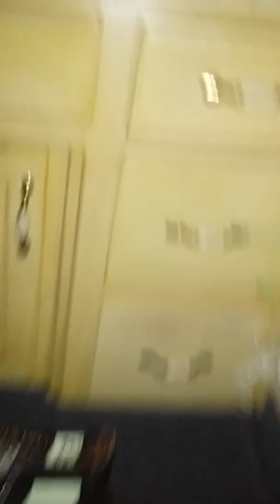ghost spirit box sessions at home(5)